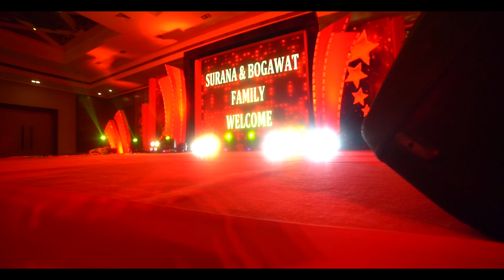SURANA + BOGAWAT SANGEET TEASER